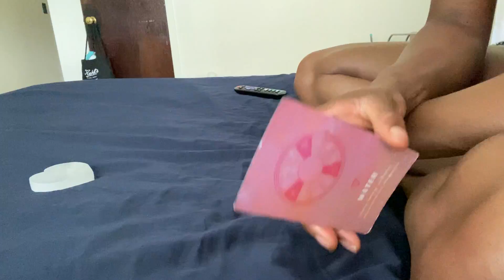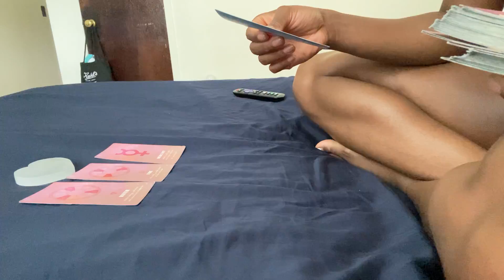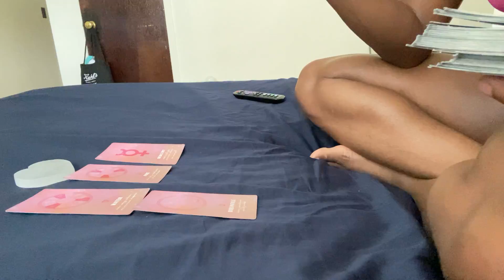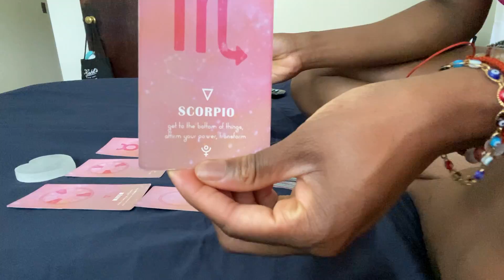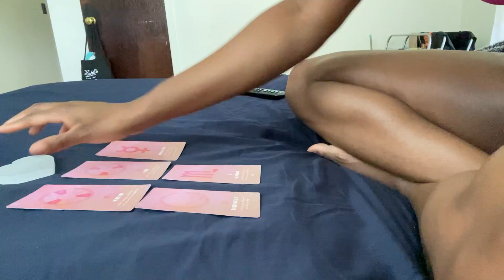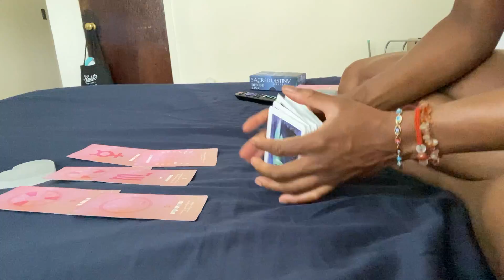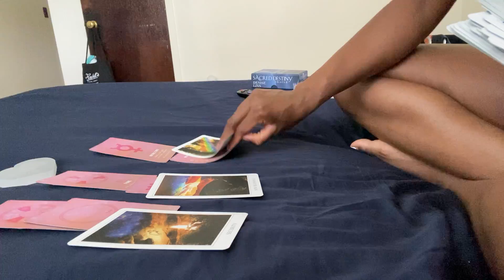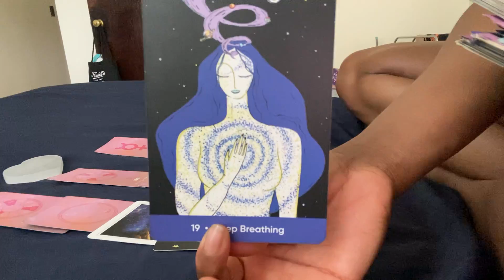🌊 Water signs ♋️ ♓️ ♏️ August message: emotional security becomes purifying 💙🗝